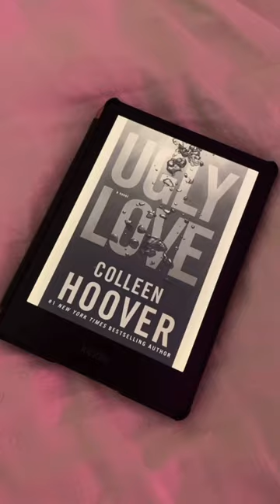NIGHT TIME SELF CARE ROUTINE 💖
☆AMAZON STOREFRONT